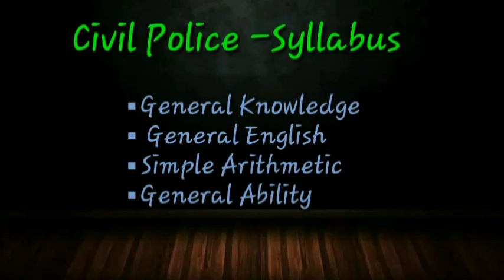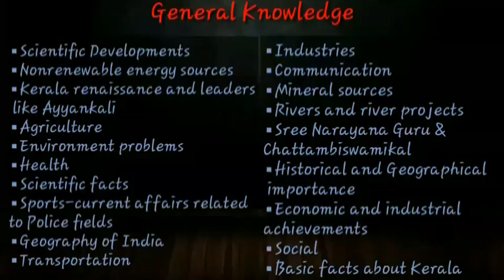Important scientific inventions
First Topic in Gk
Psc  ആവർത്തിക്കുന്ന കണ്ടെത്തലുകൾ
For more notes join
search keys
*Ldc malayalam
*Ldc solved questions
*Trivandrum
*All details of trivandrum
*Trivandrum
*Gk
psc exam
psc kerala
kerala psc online application
psc thulasi
psc notification
kpsc kerala
psc vacancies
kpsc notification
psc recruitment
psc notifications
thulasi psc
improve memory
memory improvement
mnemonic
increase memory
memory exercises
how to enhance memory
memory enhancement
memorization techniques
memory techniques
memory tips
memory power
how to improve our memory